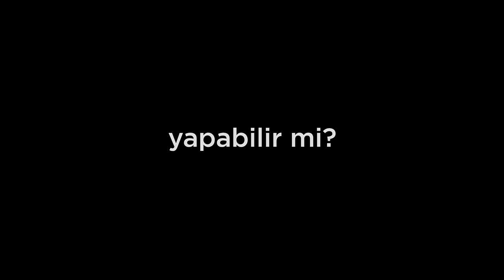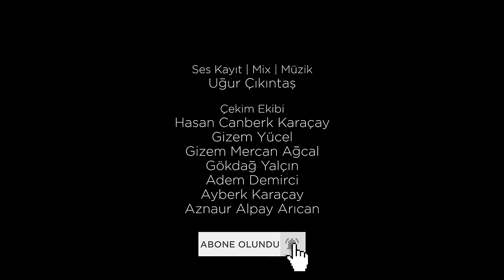Mesut Süre İle İlişki Testi | Konuklar: Sibel Simge & Fatih Deniz Karaçalı